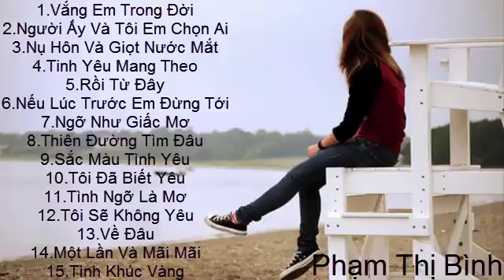Nhạc Trẻ Huyền Thoại Thế Hệ 8x 9x Đầu Đời